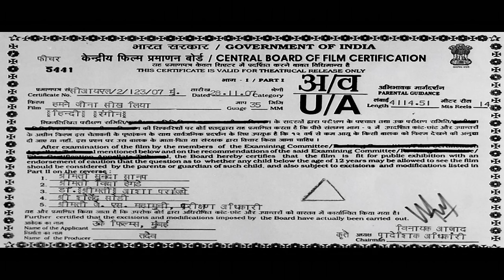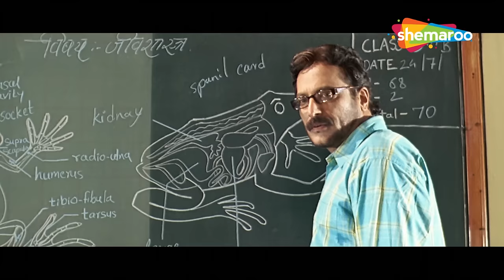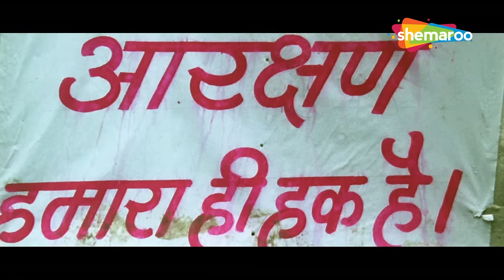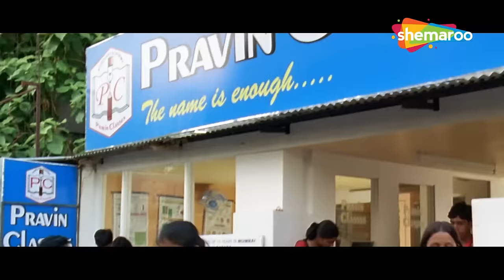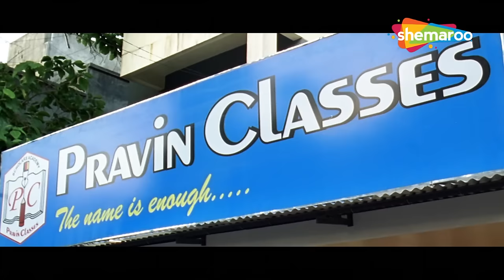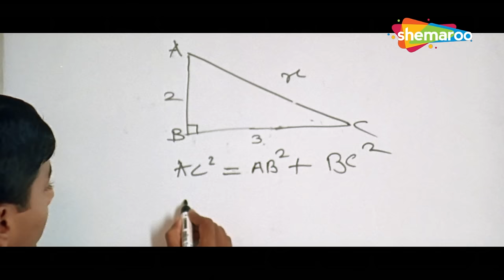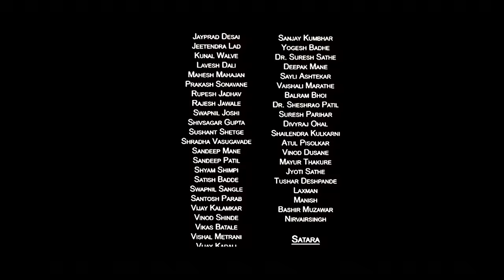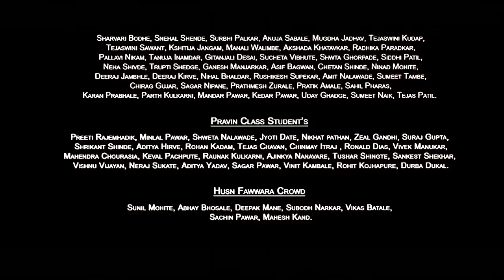Humne Jeena Sikh Liya - Gaurav Chopra - Milind Gunaji - Reema Lagoo - Rekha Rao -Popular Hindi Movie